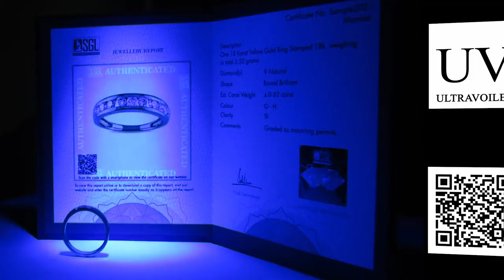SGL PROFILE FILM